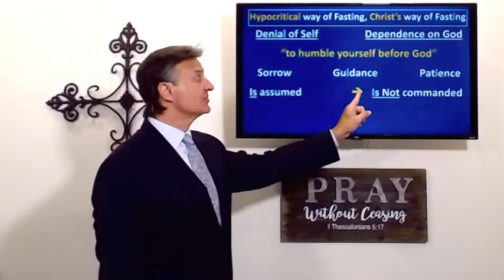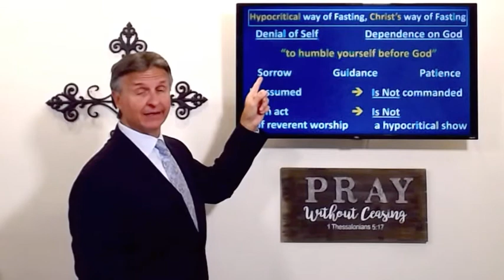Hypocritical way of Fasting, Christ's way of Fasting (Matthew 6:16-18) Dr. Andrew Vuksic